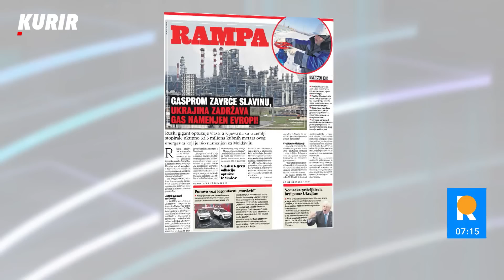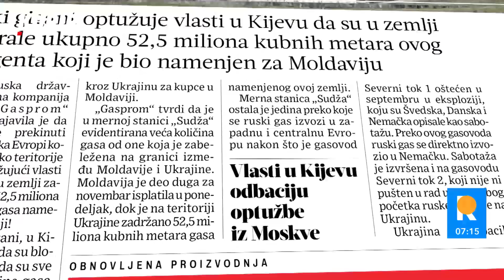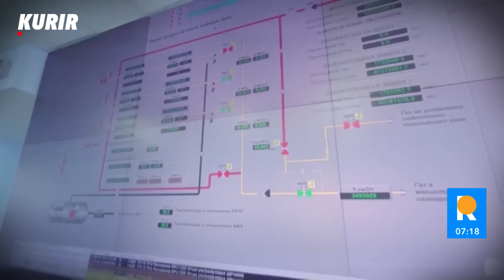TOTALNI MRAK U UKRAJINI - Bez struje i deo Moldavije